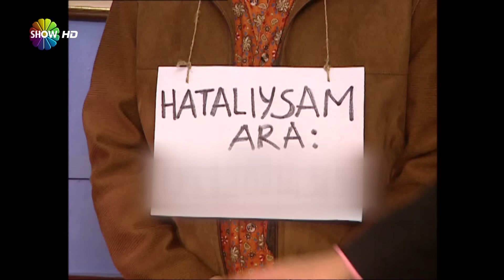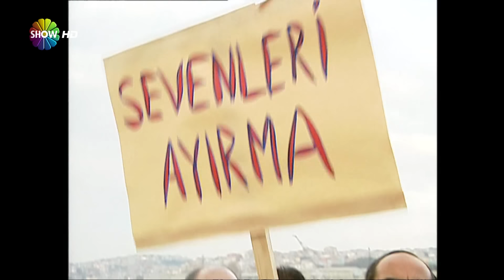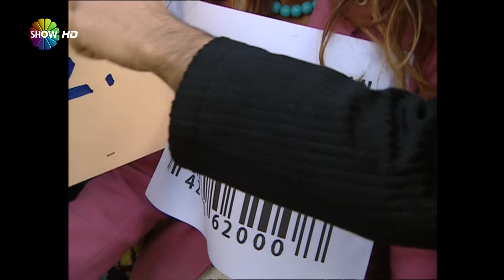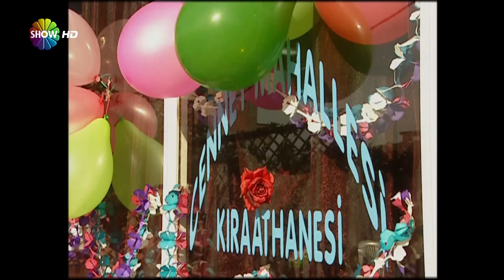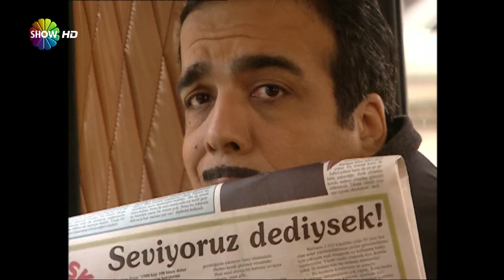Cennet Mahallesi - 64.Bölüm (HD)